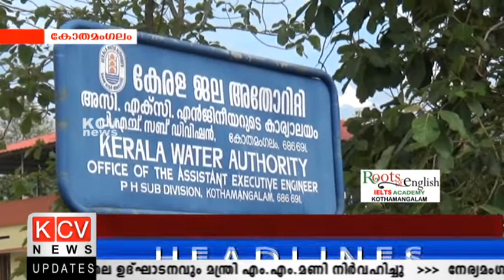വാട്ടര്‍ അതോറിറ്റിക്ക് ഉത്തരവാദിത്വമില്ലെന്ന് മന്ത്രി എം.എം.മണി.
വൈദ്യുതി ബില്‍ കുടിശികയുടെ കാര്യത്തില്‍ വാട്ടര്‍ അതോറിറ്റിയെ കുറ്റപ്പെടുത്തി മന്ത്രി എം.എം.മണി.ബില്‍തുക അടക്കുന്നതില്‍ വാട്ടര്‍ അതോറിറ്റിക്ക് ഉത്തരവാദിത്വമില്ലെന്ന് അദേഹം പറഞ്ഞു.1600 കോടി രൂപയാണ് വാട്ടര്‍ അതോറിറ്റി കെ.എസ്.ഇ.ബി.ക്ക് നല്‍കാനുള്ളത്.പമ്പ് ഹൗസുകളുടെ ഫ്യൂസ് ഊരിയത്,സര്‍ക്കാരിന്‍റേയോ കെ.എസ്.ഇ.ബി.യുടേയോ തീരുമാനപ്രകാരമായിരുന്നില്ലെന്നും മന്ത്രി പറഞ്ഞു.വൈദ്യുതി കണക്ഷന്‍ പുനസ്ഥാപിക്കാന്‍ നിര്‍ദേശം നല്‍കിയിട്ടുണ്ട്. വൈദ്യുതി കണക്ഷന്‍ പുനസ്ഥാപിച്ചതിനേതുടര്‍ന്ന കോതമംഗലത്ത് മൂന്ന് പമ്പ് ഹൗസുകളുടേയും പ്രവര്‍ത്തനം പുനരാരംഭിച്ചു.